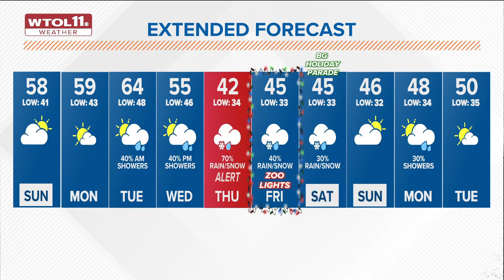Mild, dry with highs near 60 for Sunday; ALERT DAY Thursday for wintry weather | WTOL 11 Weather - 1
Expect mostly cloudy skies to continue throughout the day as temperatures warm up into the mid-to upper-50s, falling just short of 60 degrees.